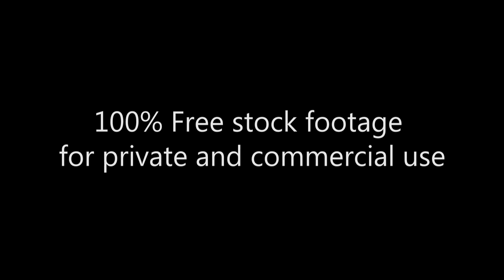Дождь в лесу_Rain Forest_Regen Wald_Selva tropical_Footage_250_foresta pluviale